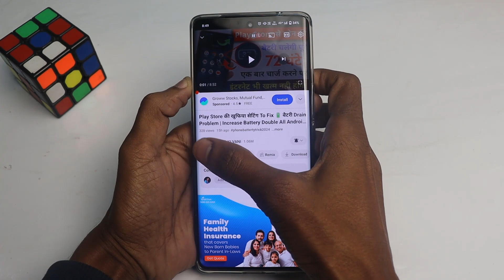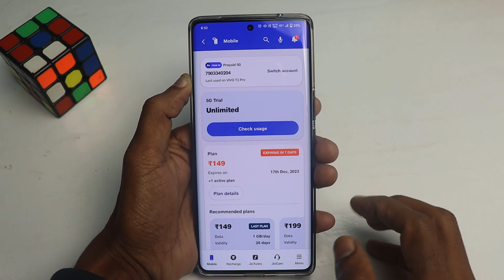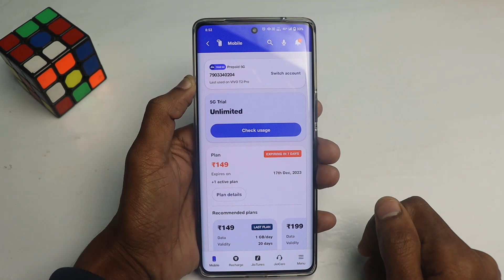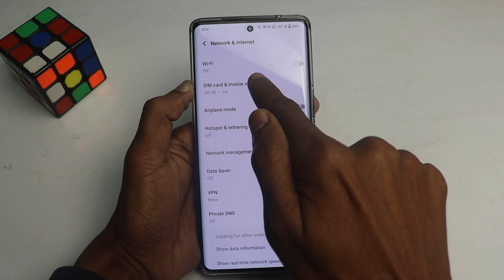Jio 5G Unlimited Free Trick | New Setting to Enable Jio 5G in any Android Phone | Jio 5G Activate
In this video I have shown how to activate 5g on jio and Jio 5G kaise activate kare, how take jio 5g welcome offer also How to Activate jio 5g Unlimited Data. how to get jio unlimited data, Jio 5g not activating problem, jio 5g settings, jio check settings problem solved, jio welcome not received.

Other Queries -

how to get jio welcome offer
how to enable jio 5g unlimited data
check you 5g settings problem solved
jio check settings problem solved
jio 5g kaise use kare
jio 5g kaise start kare
jio 5g kaise kare
mobile par 5g kaise chalaye
jio free unlimited 5g